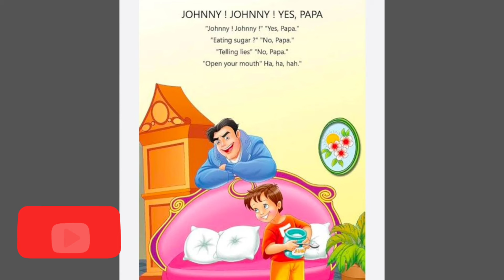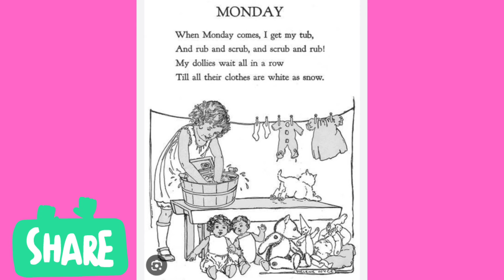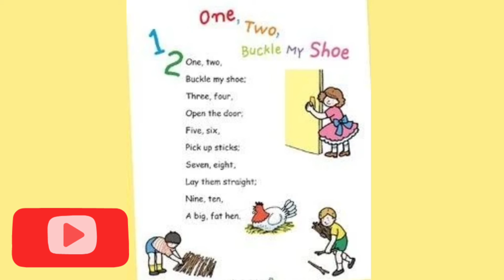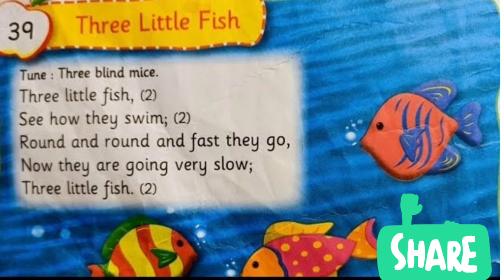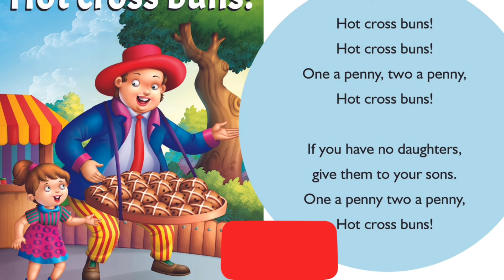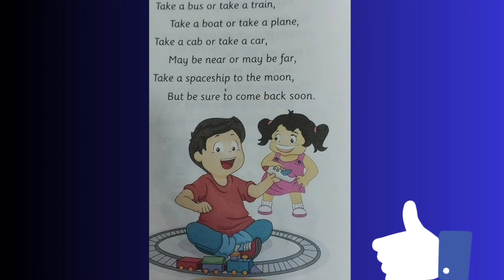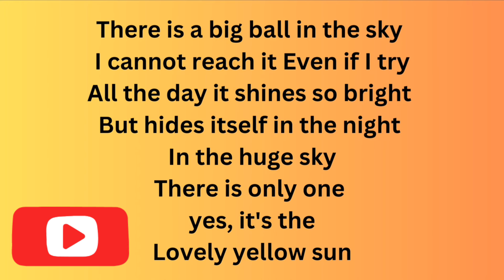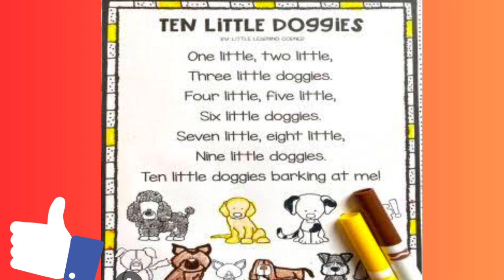Nursery rhymes Classic..... English rhymes with lyrics..... InFocus Entertainment....